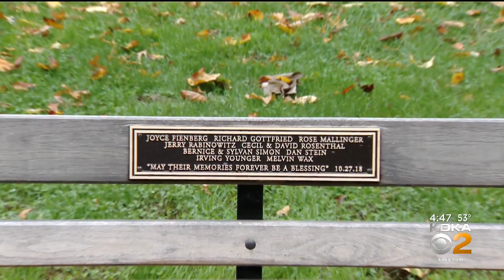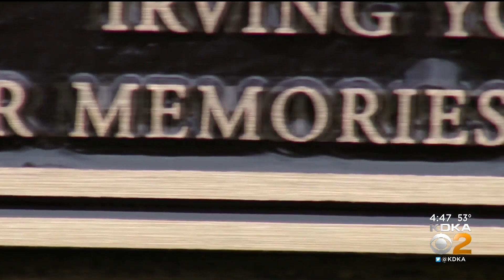Trees Planted In Schenley Park To Remember 11 People Killed At Tree Of Life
In commemoration of the 11 lives lost three years ago at the Tree of Life Synagogue, a grove of trees was planted at a local park.